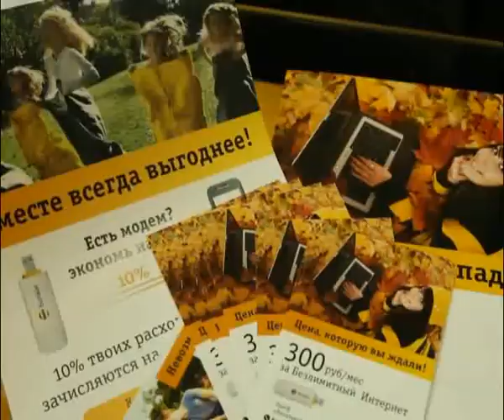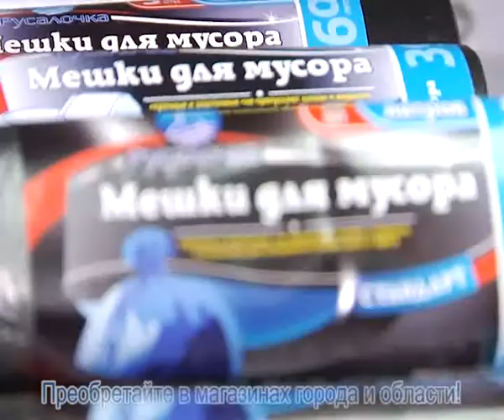культ личности 08 чистый голос 1 AVI